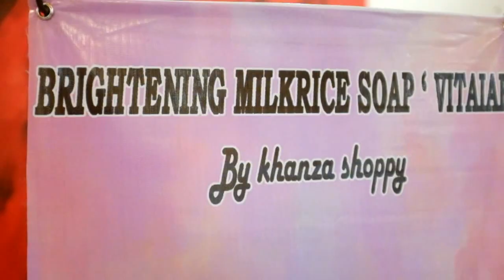KONTEN 1 MENIT : GRAND LAUNCHING VITA LAB BY KHANZA SHOPPY